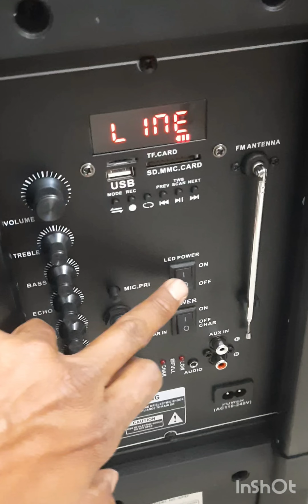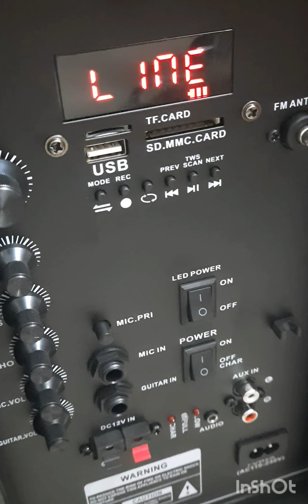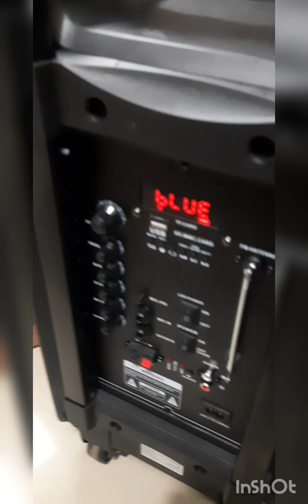Samcon 12 Inch Karaoke Trolley Speaker 🔊 🎤 Speakerr.in 8370080720 Order Now